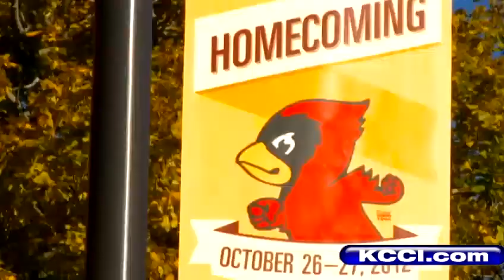ISU appears in initial BCS Standings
The Iowa State University Cyclones football team made the Bowl Championship Series rankings for the first time in school history.